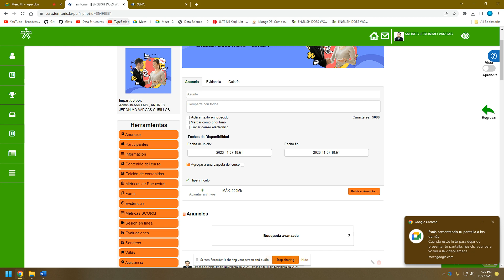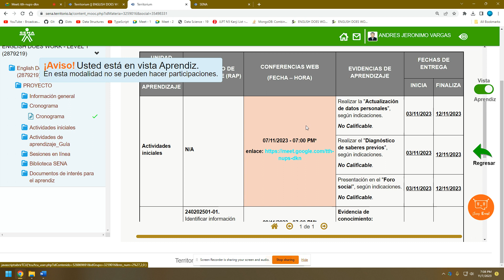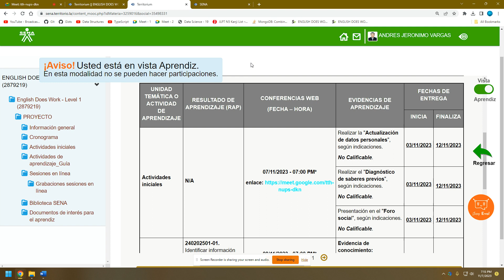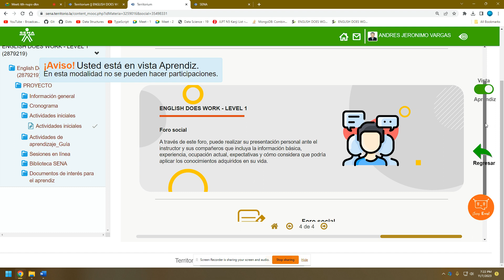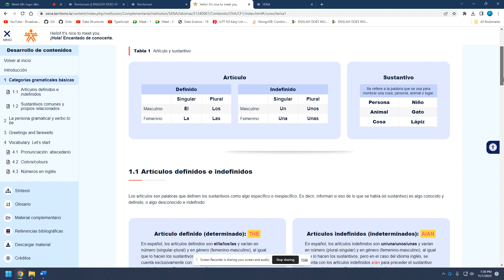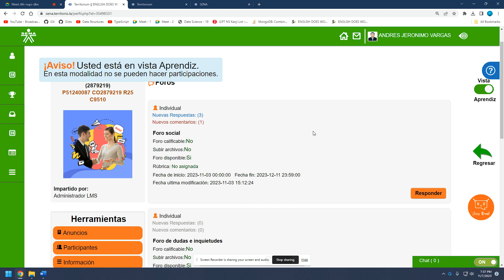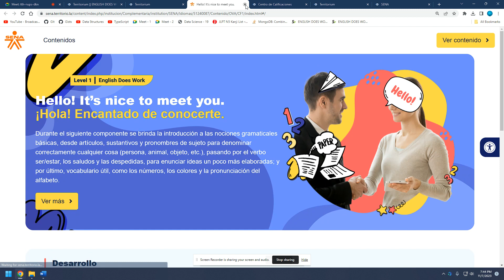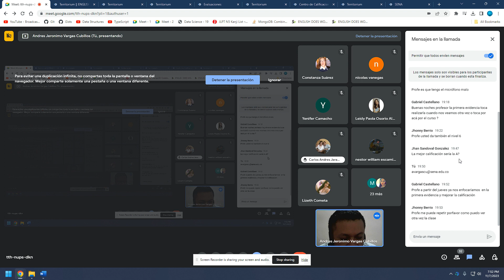English does works level 1 online session - Welcome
Welcome session for the English does works level 1 course